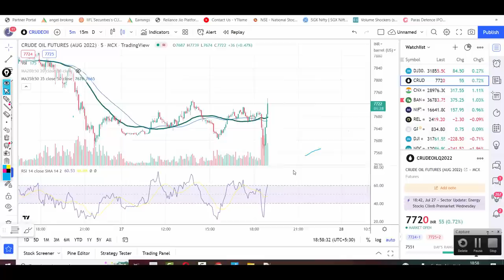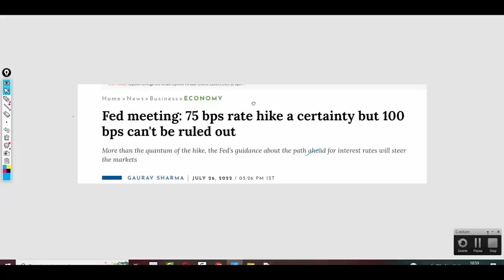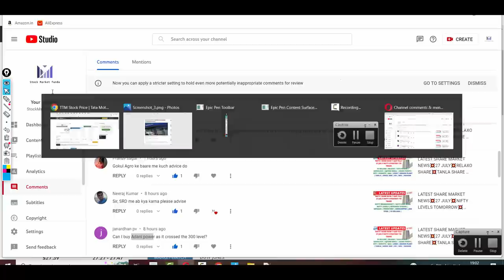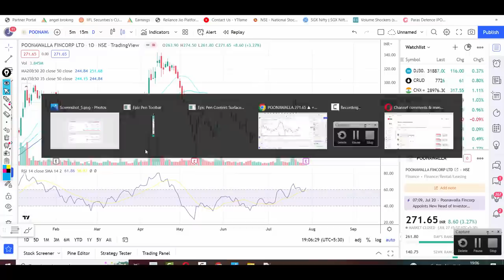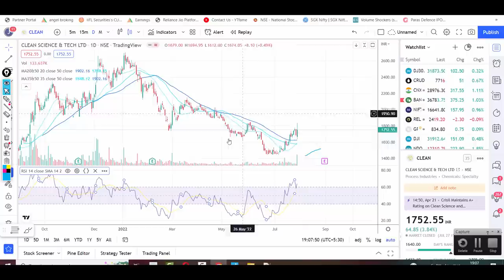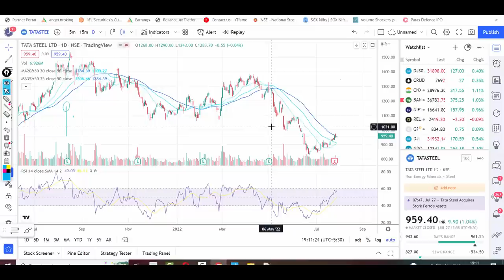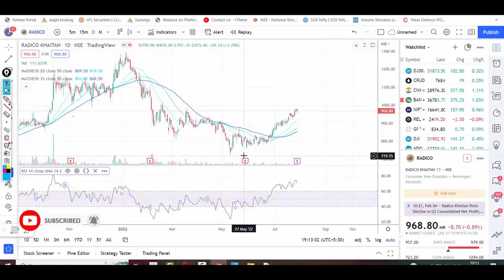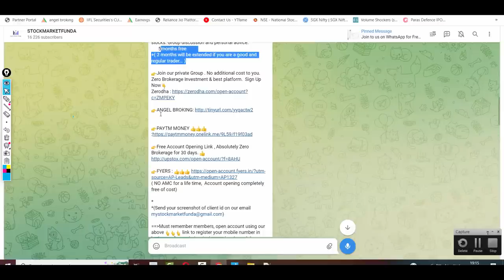LATEST SHARE MARKET NEWS💥28 JULY💥ZOMATO SHARE💥TATA MOTORS SHARE RADICO KHAITAN DIXON SHARE PART-2